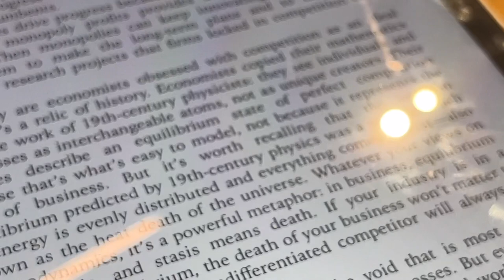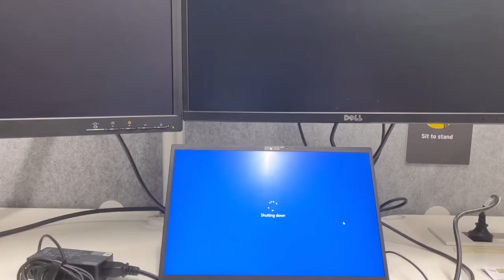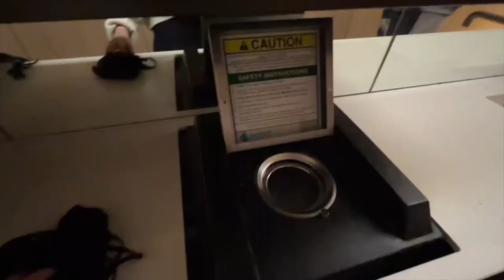Melbourne Diaries 💌 productive, quality time, cello, EY social club yoga, work, Alba springs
Hello loves,

Hope you enjoy a snippet of this month's vlog :)

Chillpeach - Two :  • [no copyright mus...

Timestamps
0:00 Intro
0:07 Cafe
0:28 Work
0:50 Driving range
0:58 Meeting new people
1:12 Massage
1:26 Talent
3:02 Morning
3:28 Yoga & coffee series
4:09 Groceries
4:27 Bored
4:55 Client site
5:02 Cute cafe
5:14 Im so funny
6:00 besties arrived!
6:41 Shopping spree
7:24 Long weekend
8:02 Alba Springs
8:26 Little Italy
8:36 Best friends